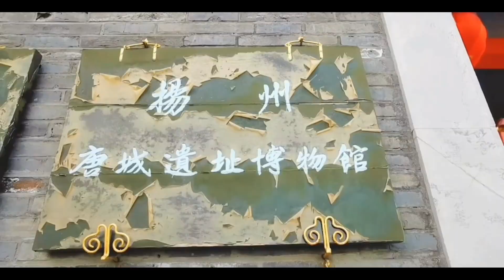Ancient Tang City Ruins Museum - the Tang Dynasty heritage of Yangzhou